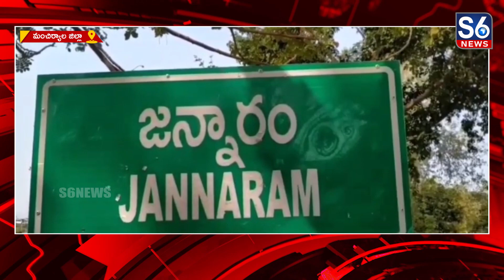జన్నారం మండల కేంద్రంలో సబ్ స్టేషన్ ఏర్పాటు చేయాలంటూ అఖిల పక్షం ఆధ్వర్యంలో రాస్తారోకో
జన్నారం మండల కేంద్రంలో సబ్ స్టేషన్ ఏర్పాటు చేయాలంటూ అఖిల పక్షం ఆధ్వర్యంలో రాస్తారోకో || rastharako under the auspices of akilapaksha to set up a sub-station in Jannaram mandal centre ||@S6News

మంచిర్యాల జిల్లా జన్నారం మండల కేంద్రంలో 132 కేవి సబ్ స్టేషన్ ఏర్పాటు చేయాలని డిమాండ్ చేస్తూ  అఖిల పక్షం ఆధ్వర్యంలో రాస్తారోకో చేపట్టారు//సబ్ స్టేషన్ ఏర్పాటు డిమాండ్ తో మండల కేంద్రంలో భూమాచారీ అనే సామాజిక కార్యకర్త గత 38 రోజులుగా రిలే నిరాహార దీక్ష చేస్తున్నప్పటికి ప్రభుత్వంలో ఎలాంటి చలనం రాక పోవడంతో ఆయనకు మద్దతుగా మండలంలోని అఖిల పక్ష నాయకులు నిరసనకు దిగారు//  దీంతో లక్షేట్టిపేట ,నిర్మల్ ప్రధాన రహదారిపై భారీగా ట్రాఫిక్ స్థంభించగా జన్నారం ఎస్సై సతీష్ చేరుకొని ఆందోళనకారులను నచ్చజెప్పి రాకపోకలను పునరుద్దరించారు// ఈ సందర్బంగా అఖిల పక్ష నాయకులు మాట్లాడుతూ... జన్నారం అడవుల్లో కంటికి కన్పించని పులి కోసం అనేక ఆంక్షలు విధిస్తూ సబ్ స్టేషన్ ఏర్పాటును వ్యతిరేకించి అటవీ శాఖ అధికారులు స్థానికంగా అభివృద్ధిని అడ్డుకుంటున్నారని, ఇక్కడ పుట్టి పెరిగిన తమపై అటవీ చట్టాల పేరుతో నిర్భంధం కొనసాగిస్తున్నారని ఆరోపించారు//ఒకప్పుడు కళకళలాడిన జన్నారం పట్టణం నేడు అటవీ శాఖ పుణ్యాన వెలవెలపోతుందని ఆగ్రహం వ్యక్తం చేశారు//కేటీఆర్ మిత్రుడినని చెప్పుకుంటున్న జాన్సన్ నాయక్ 132 కేవి సబ్ స్టేషన్ మంజూరు చేయించిన తర్వాతనే ఓట్ల కోసం జన్నారం మండలానికి రావాలని వారు డిమాండ్ చేశారు.